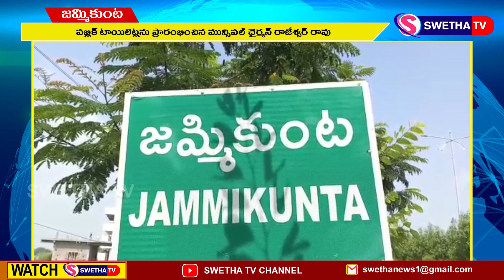పబ్లిక్ టాయిలెట్స్ ప్రారంభం...SWETHA NEWS – 16.11.2022